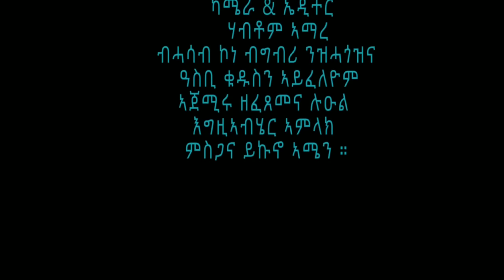ሓዳስ መዝሙር "ተክለሃይማኖት" ብ' ማሕበር ኣቡነ ተክለሃይማኖት# NewEritreanOrthodoxMezmur "TEKLEHAYMANOT"